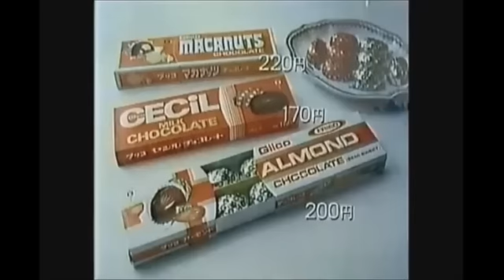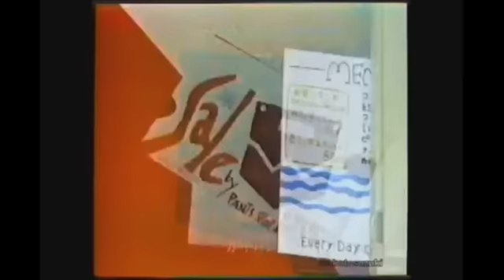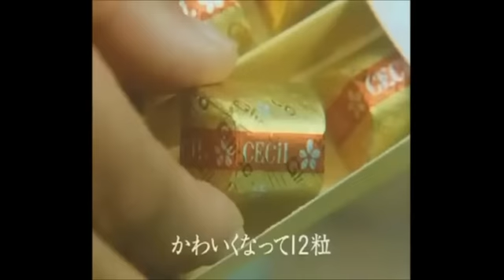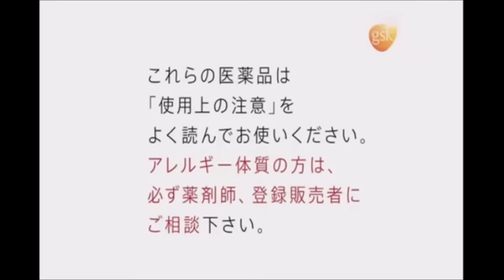聖子・明菜・キョンキョン・優 等 80年代の懐かしCM集＋新垣結衣のポッキーCM等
アイドルと言えば、松田聖子から岡田有希子世代の方必見！
昔のアイドルは可愛かったよね(^_^)v

＋α 分は自分が好きな新しめのCM 3本です。